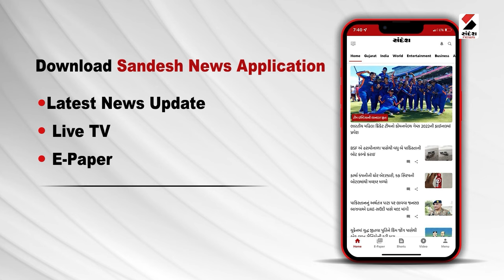Banaskantha News | બનાસકાંઠાના પશુ પાલકો માટે સૌથી મોટા સમાચાર | Banas Dairy | Shankar Chaudhary